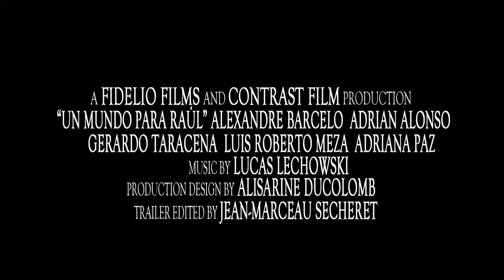Un mundo para Raúl (A World for Raúl) - Trailer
Student Academy Award winning short film 2013